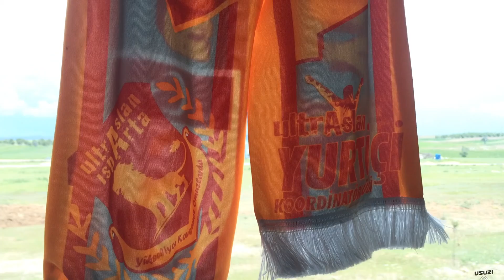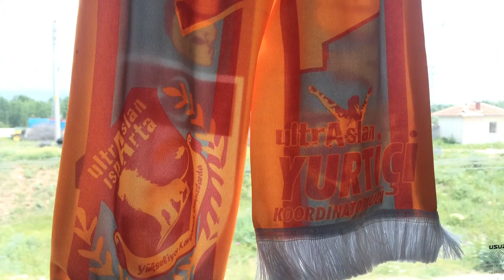ultrAslan ISPARTA ''Yeni Beste Sarını Kırmızına Katarcasına''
Sarını Kırmızına katarcasına
Sensiz geçen günler müebbet bana
12 yaşında vuruldum sana
GALATASARAY GALATASARAY

Güneşime meydan okur senin o arman
Sarı Kırmızı kaşkolum bana armağan
Dumanlı gözlerimdeki bitmeyen sevdan
GALATASARAY GALATASARAY

Saldırın haydi Arma aşkıyla
Koy ibne fenerle karakartala
Şampiyonluklar yakışır sana
GALATASARAY GALATASARAY

Facebook ultrAslan ISPARTA
Youtube ultrAslan ISPARTA Channel
Google+ ISPARTA-ultrAslan